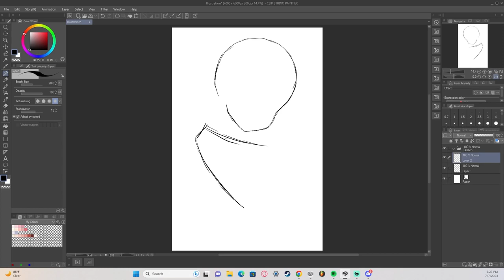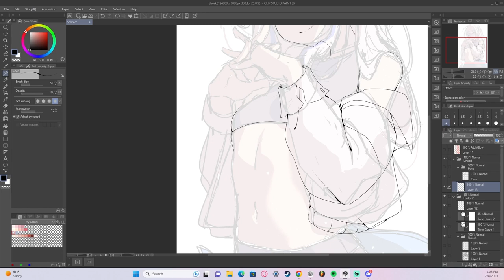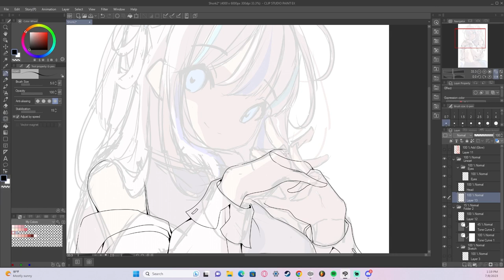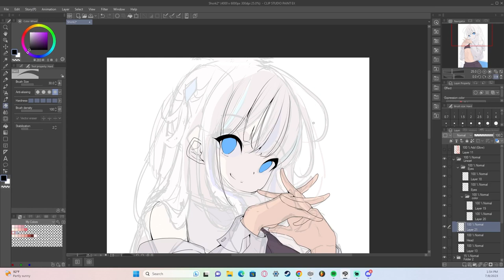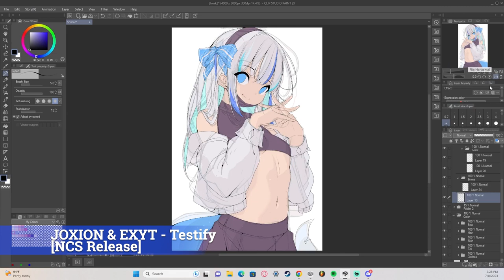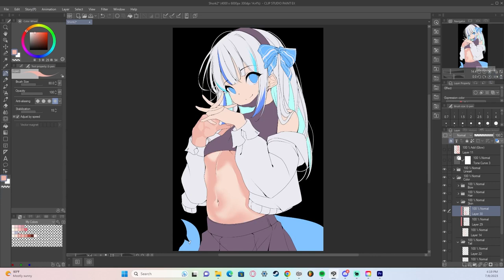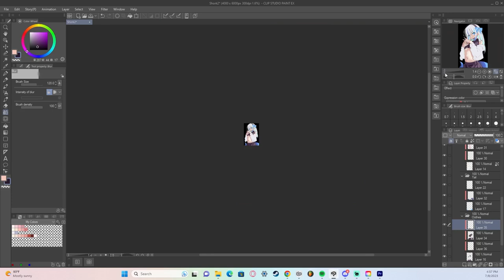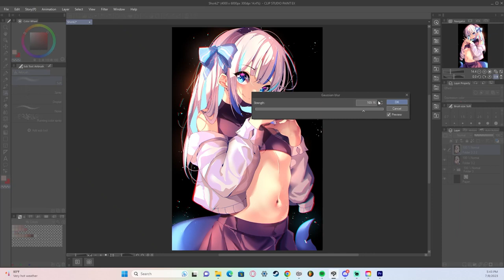[SPEEDPAINT] Sporty Gura [HOLOLIVE EN]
Just a fun outfit idea for Gura!